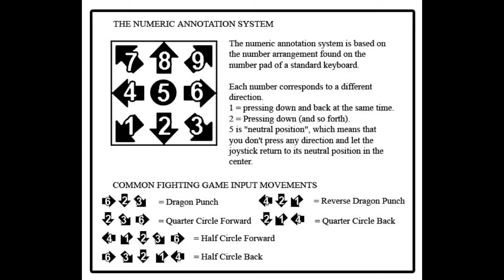[Power Rangers: Battle For The Grid] peck's Combo Guide of Cenozoic ver 2.0 [Xbox One] 720 w/60fps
Power Rangers: Battle for the Grid is a fighting game created by San Francisco-based game developer nWay, featuring characters from the Power Rangers franchise. Wikipedia
Developer: nWay Inc.
Platforms: PlayStation 4, Nintendo Switch, Google Stadia, Xbox One, Microsoft Windows
Genres: Fighting game, Beat 'em up
Publishers: Lionsgate, nWay Inc., Limited Run Games
Modes: Single-player video game, Multiplayer video game